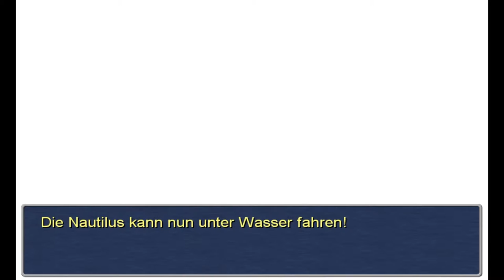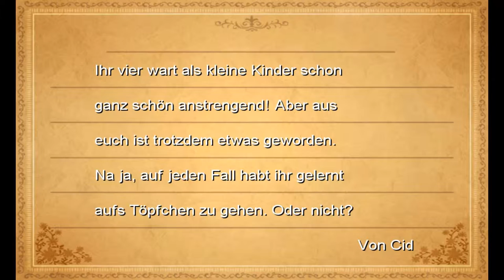Let's Play Final Fantasy III [Part 33/ blind/ german] - Dogas Schloss